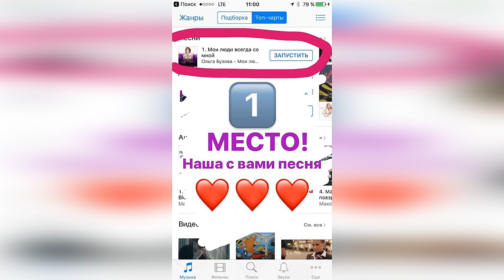Бузова Москва Мы Готовы 🔥🔥🔥 Я Вас Жду ❤️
Москва. Мы готовы 🔥🔥🔥 Я вас жду ❤️ Осталось совсем чуть-чуть...У меня сердце сжимается, и дрожит все тело...но я знаю, моилюдивсегдасомной , и мы справимся 🙏🏻яидунаконцертольгибузовой